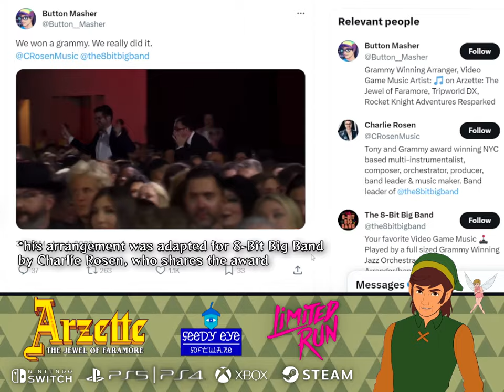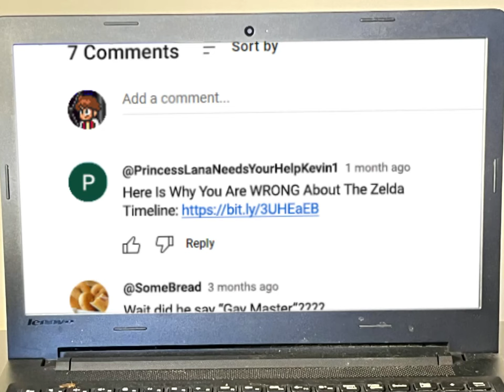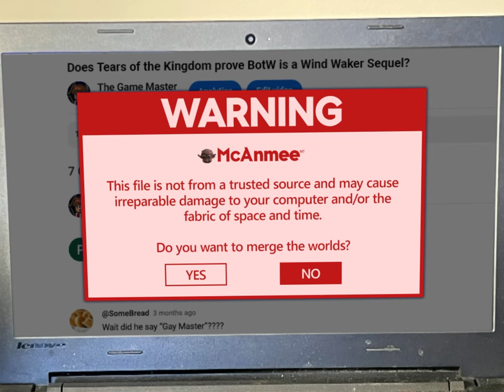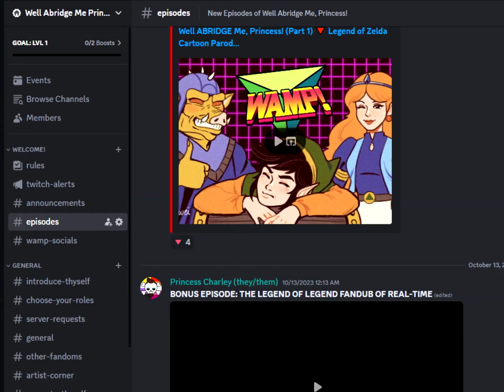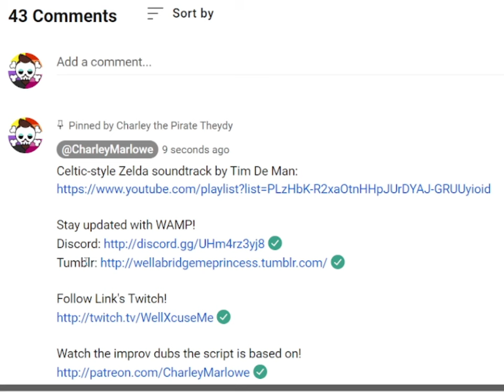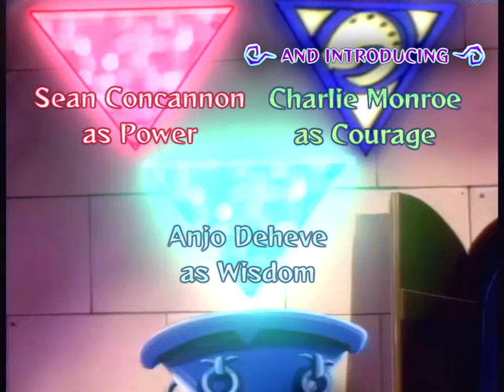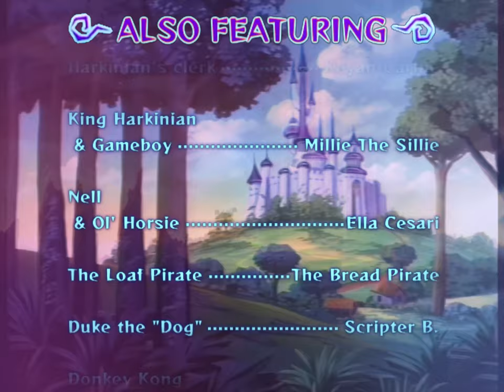Well ABRIDGE Me, Princess! (Part 2) 🔺 Legend of Zelda Cartoon Abridged Movie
*WELL ABRIDGE ME PRINCESS is a creation of Charley Marlowe and Easy Snake Oven, in collaboration with CoinKid Inc.*

🔺VOICES🔻
(note to commenters: Link and The Triforce of Courage use they/them pronouns!)
Link and Zelda - Charley Marlowe (you're here)
Kevin - Dalton Broback

Partygoers - You! (the WAMP Discord server)

🔺CREW🔻
Written by: Charley Marlowe, Easy Snake Oven, Ella Cesari, Mathilde "Mathee" Bruhn, Millie the Sillie
"Kevin in the Real World" sequence directed by: Shelby Sessler

Lead editor: Charley Marlowe
Special effects, rig removal and cleanup: Arbër Lezi
Image manipulation: Scripter B.

Dialogue selection: PeteyPiranhaPlant

Closed captions: Arbër Lezi

🔺MUSIC🔻
"Well Excuse Me Link" (theme song)
Original song by Kyle Carrozza
New lyrics by Charley Marlowe
Performed by Giancarlo Danubio, David Ganssle, Kyle Carrozza, and Michele Knotz

"Legend Long Ago" by Tangerine Dream x "Zelda Overworld" by Koji Kondo

"Chop Suey!" by System of a Down

🔺The Legend of Zelda animated series and the Captain N animated series are the intellectual properties of WildBrain. This is an abridged work of parody.